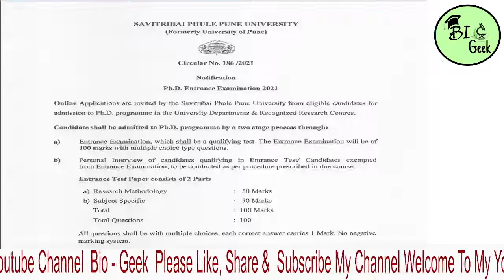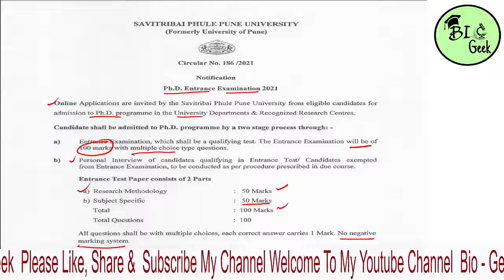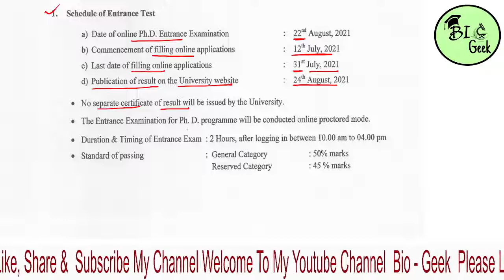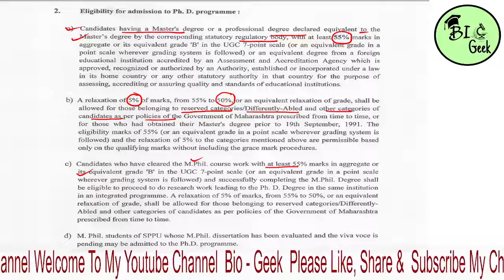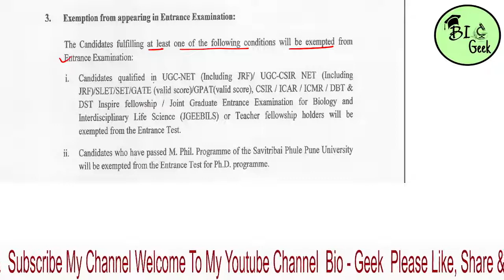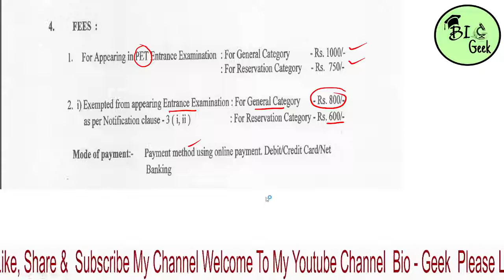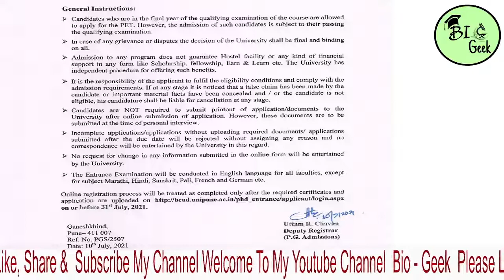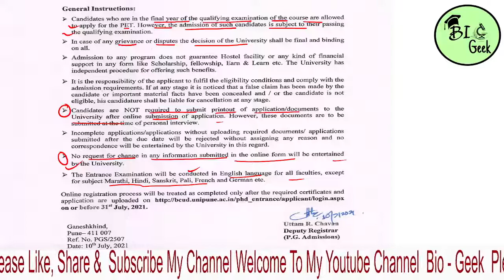Ph D Entrance Exam| Savitribai Phule Pune University| Exam Date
This video on notification released by SPPU Pune, regarding Ph.D. Entrance Exam- 2021